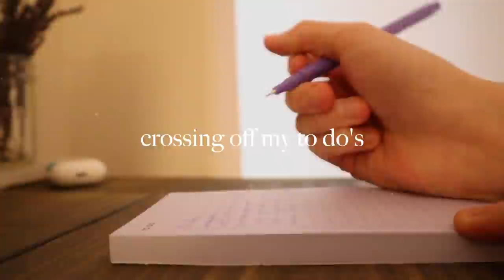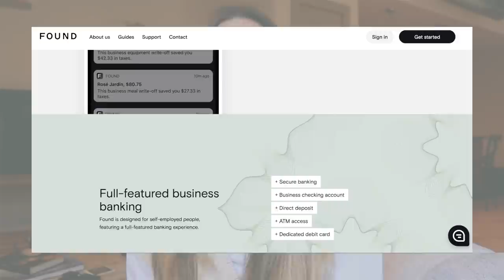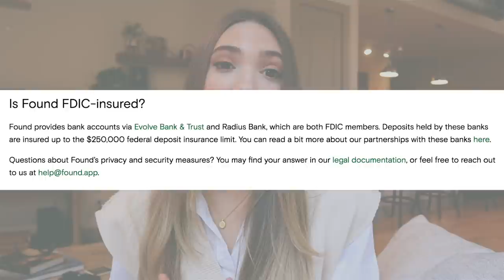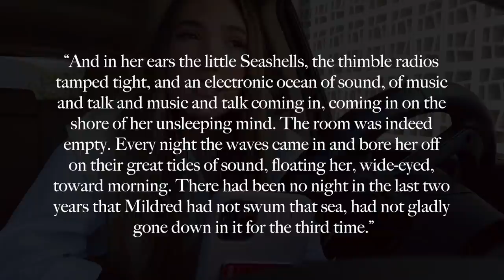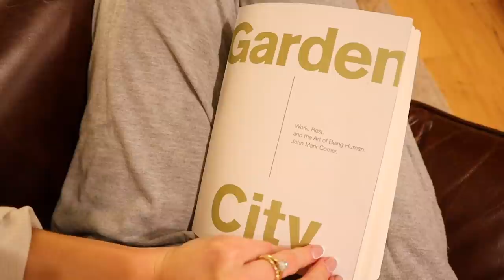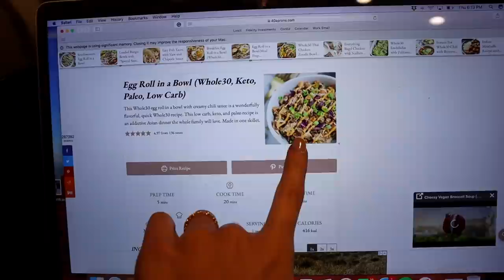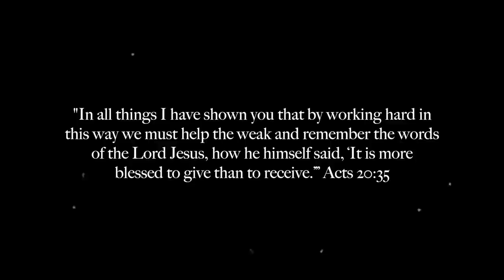WEEK IN MY LIFE | video shoot, taxes and investing, being transparent, productive week!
// a week in my life! in this week in my life, I share a typical work week as a social media content creator. I explain what I do for work, go to a video shoot with my friend Kenzie Elizabeth, open up about a recent insecurity, and have a productive week working as a content creator!

Black Flare Ribbed Pants I got a size 2 but wish I got a 0! Size down!)

 Michelle Gauthier
 2825 OAK LAWN AVE

 Let me know what other videos you'd like to see from me! Whether that be more week in my life vlog-style videos, week in my life in Dallas videos, Dallas videos, or lifestyle vlogs in Dallas. Let me know if you'd like to see more finance videos on budgeting, saving, and being financially independent in your 20s! Or more videos of me trying new things for a week, whether that be new skills or habits. Or videos on getting married, planning a wedding, or getting married young!